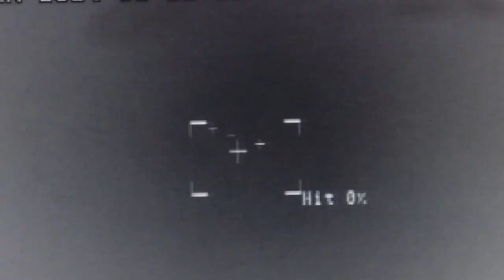HMS Diamond shot down Houthi Drone with Sea-Viper Missile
Footage of HMS Diamond shooting down an incoming Houthi drone on January 27th